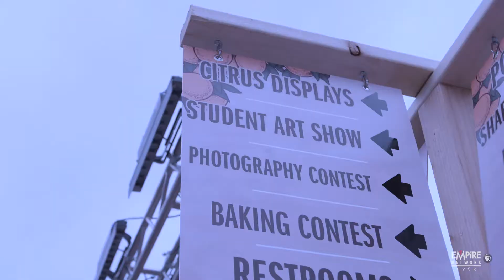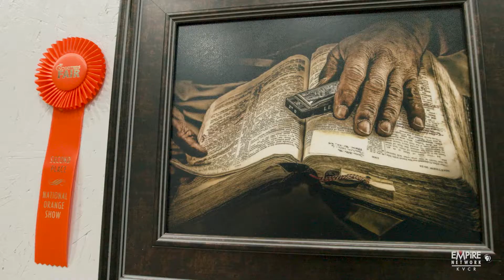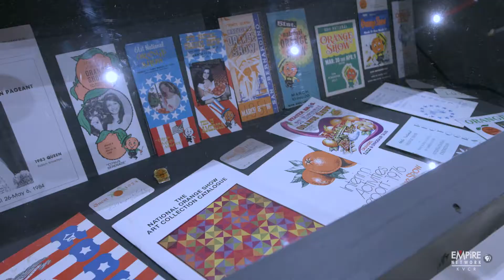Expressions of Art: National Orange Show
The National Orange Show is a venue that has held events on their grounds since 1911. From festivals to concerts. Their annual festival the National Orange Show Citrus Fair offers fair food, carnival rides, vendors, entertainment, and learning but it also focuses on the arts, and a variety of arts, from live performances, to culinary art, to juried art to student art and exhibits of the arts over the years.